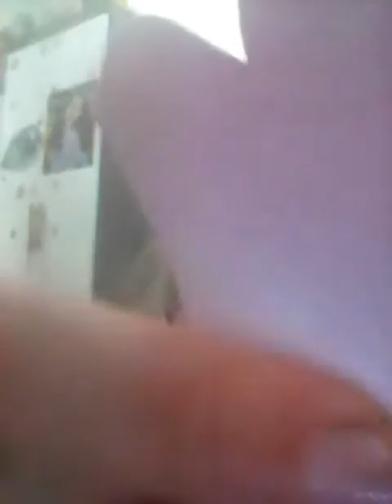A BEBÊ DO CHOCALHO 👶